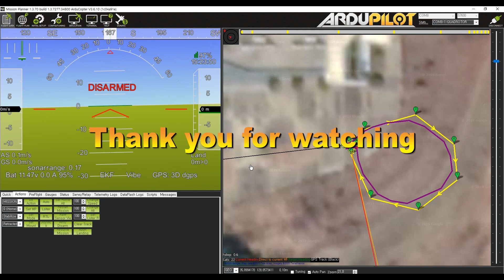Mission flight and automatic precision landing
- 마산대학교 스마트무인항공과
(Masan University , Smart Unmanned Aviation Department)